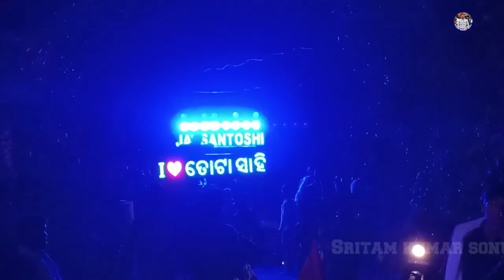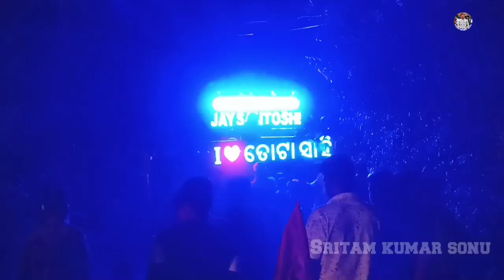Jay Santoshi Musical Berhampur 🎷 Kurchi Madathapetti Telugu Song || Viral Song Vasani